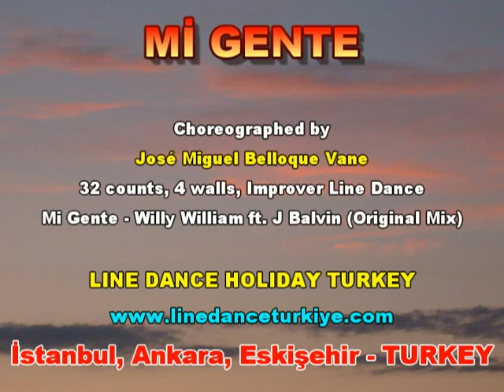Mi Gente (Line Dance)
Count: 32 Wall: 4 Level: Improver
Choreographer: José Miguel Belloque Vane
Music: Mi Gente by Willy William ft. J. Balvin (Original Mix)